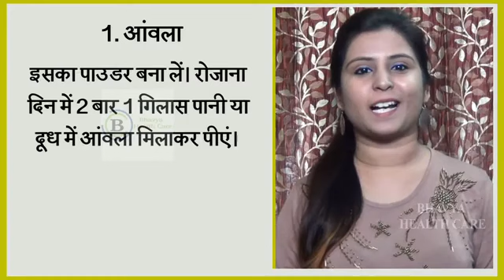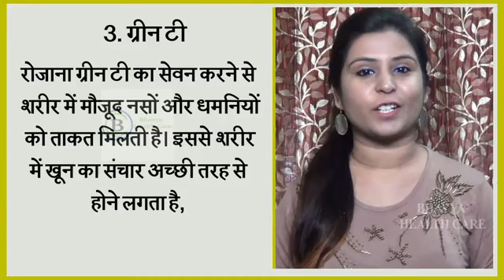Silent Heart Attack क्या है, कैसे पहचानें | क्‍यों और किन स्थितियों में आता है हार्ट अटैकHealth Care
Silent heart attack is very common these days. The cases of silent heart attacks have increased exponentially. Do you know silent heart attacks occur? Are you also curious about the increased cases of a silent heart attack? If yes, then this video is especially for you. It is important to spread awareness about silent heart attacks, so make sure that you watch this video till the end.
Major Symptoms of a Silent Heart Attack ::
Chest Pain, Pressure, Fullness, or Discomfort. Sometimes the pain from a heart attack is sudden and intense, which makes them easy to recognize and get help.
Discomfort in other areas of your body.
Difficulty breathing and dizziness.
Nausea and cold sweats.

Silent Heart Attack kya hota hai? | साइलेंट हार्ट अटैक क्या है और इसके लक्षण ?
Silent Heart Attack Symptoms and Prevention | Signs of Silent Heart Attack

Bhavya Health Care

   • खाली पेट खाएं भूने हुए लहुसन, मोटापे ...

   • बदलते मौसम में ऐसे रखें अपनी सेहत का ...

   • Holi Skin and Hair Care Tips होली में...

   • शादी में जाना है लेकिन पीरियड !! कोई ...